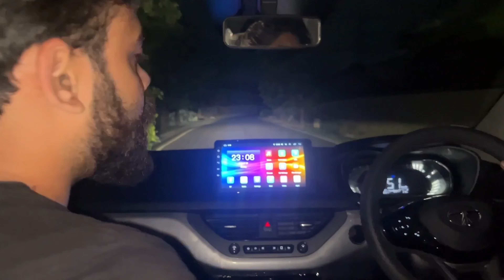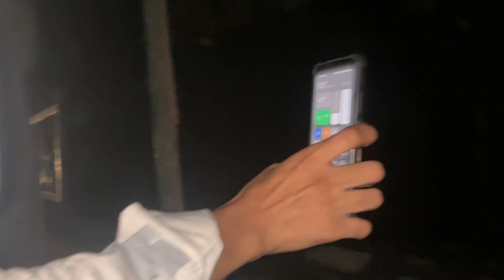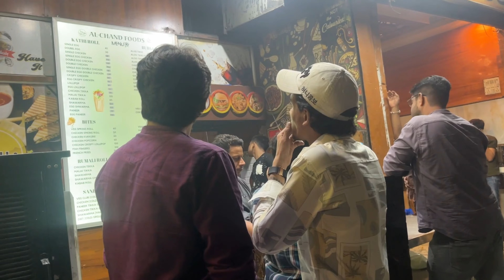HAUNTED PLACE AJITGARH 😱🤯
Gadget: i phone 13